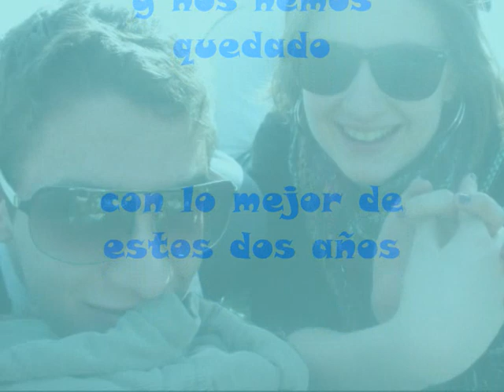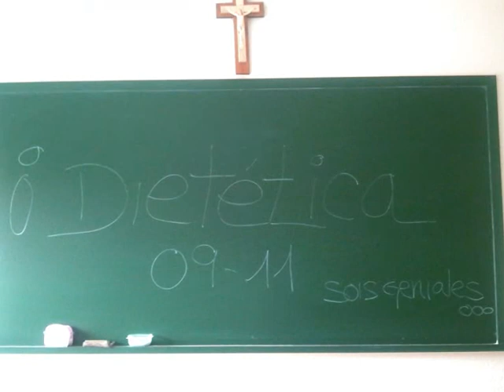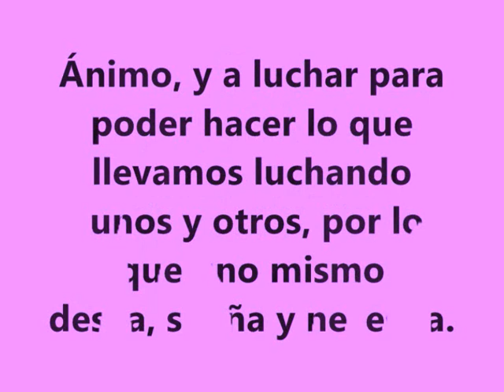graduacion grial dietetica 2011